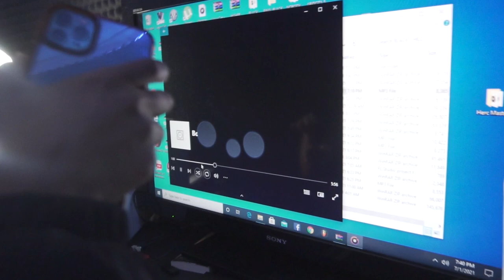How an artist took my girl (Part 2)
Ft. Heir Tifney and Abidoza part 2

Shot by Weird Mike.